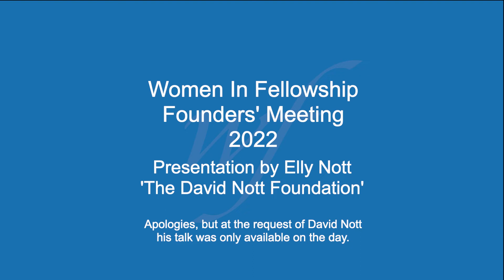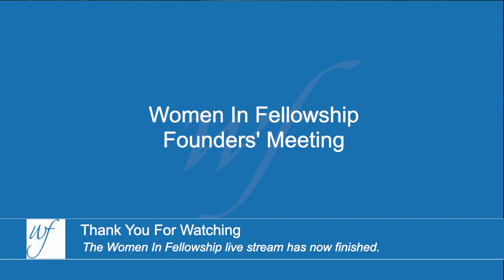Women in Fellowship Founders' Meeting 2022: Elly Nott Presentation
Founders' Meeting 2022 at Netley Hall. Elly Nott talks more about the work of The Nott Foundation and how she and David Nott set it up.
-David Nott's pre- recorded talk was only available on the day. ( at his request). Apologies if you were hoping to see this but due to copyright it can not be made available on YouTube.